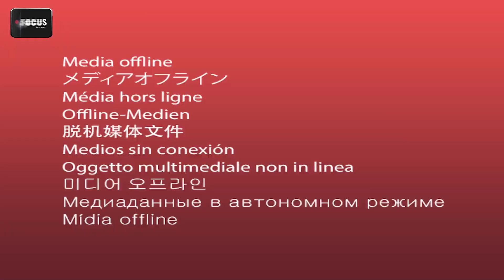مشروع تخرج ماجدة أحمد - دورة التقديم التلفزيوني المستوى الأول شهر أبريل 2023